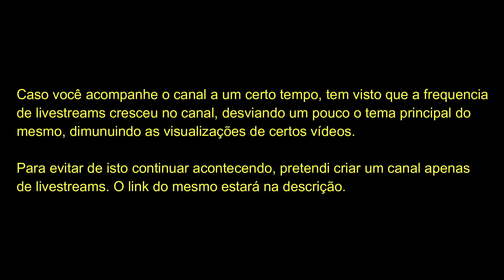Aviso a ser avisado de um aviso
Entre no servidor do Discord do canal